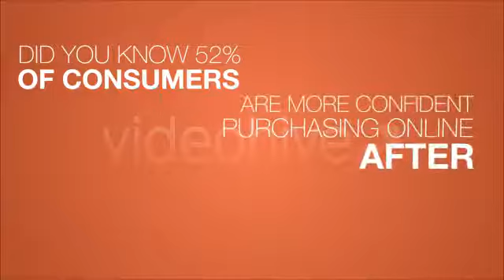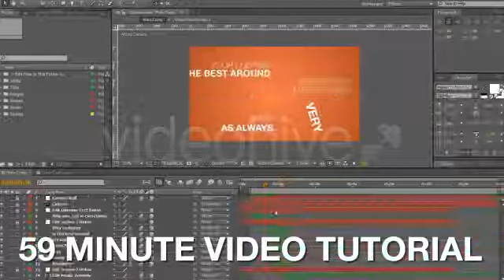After Effects Template | Business Explainer - Promotes Anything